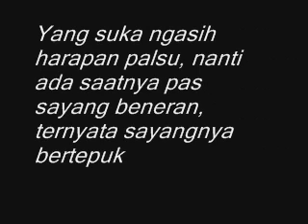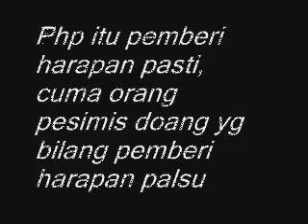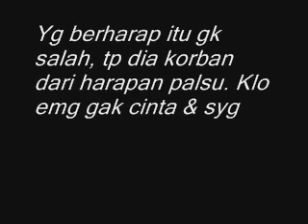Inilah!!! Kata Kata Sindiran Pemberi Harapan Palsu PHP